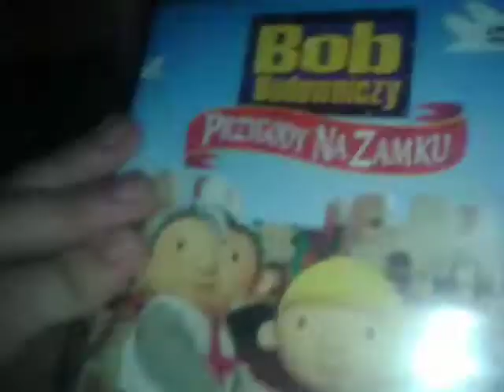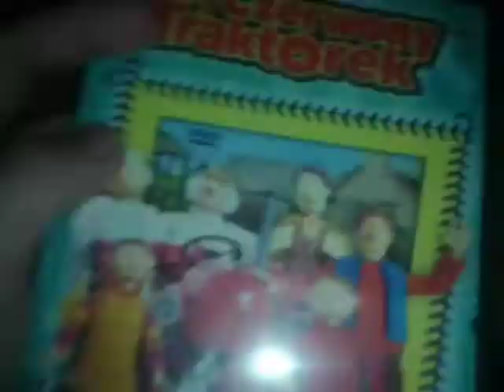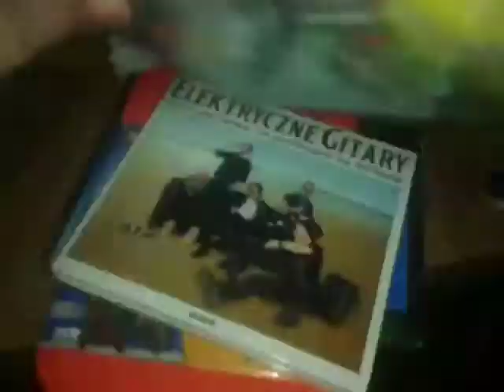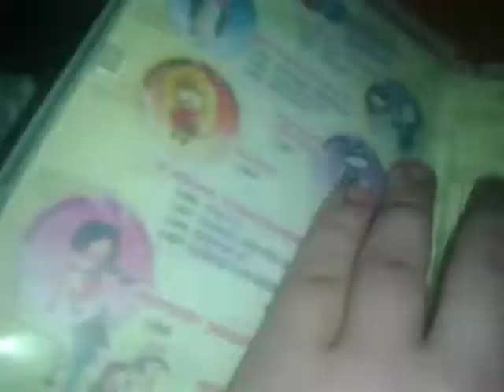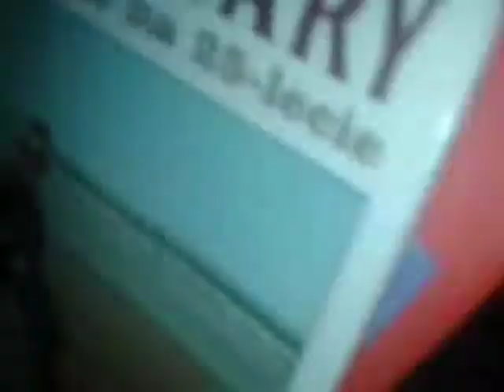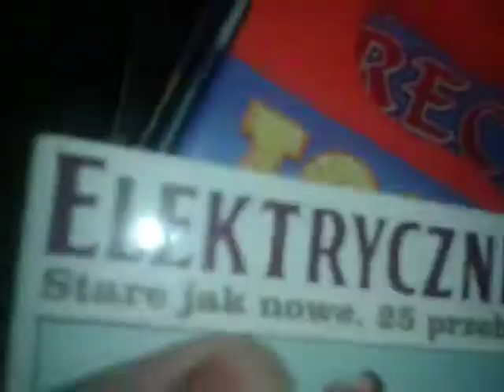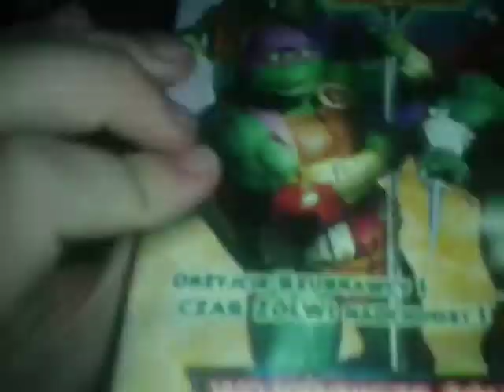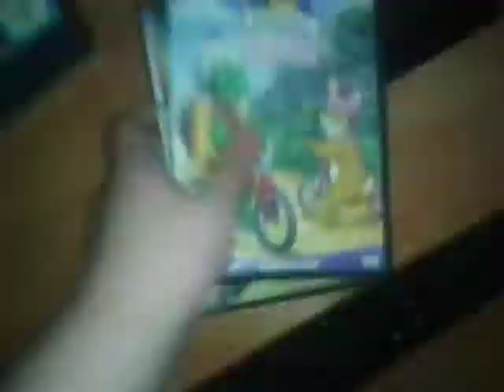Aktualizacja Kolekcji Płyt DVD I VCD - Siódmy Rozdział